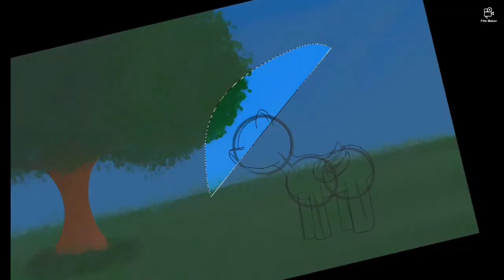[Speed Paint] Fluttershy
I won't lie... The concept is good but the execution is bad... I tried to reattempt this but it looked worse than before... Also I'm only posting videos every Tuesdsy from now on so I don't rush myself.